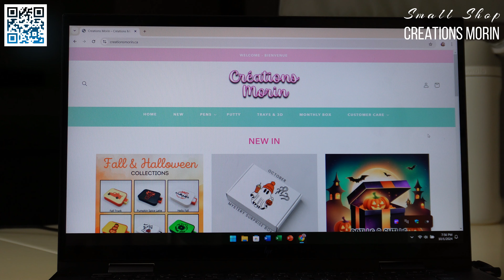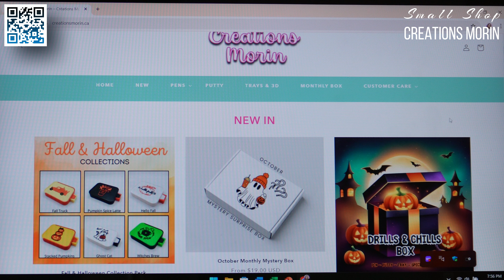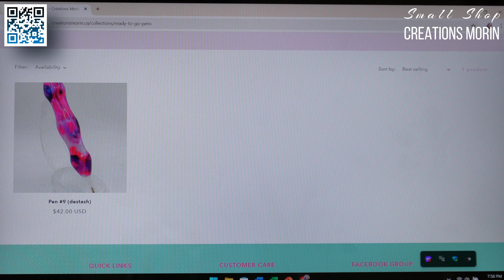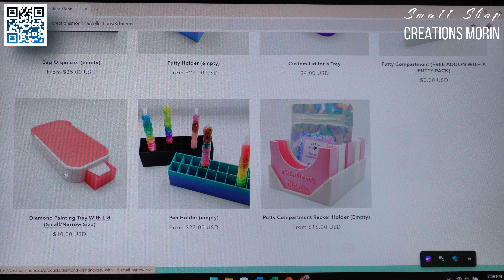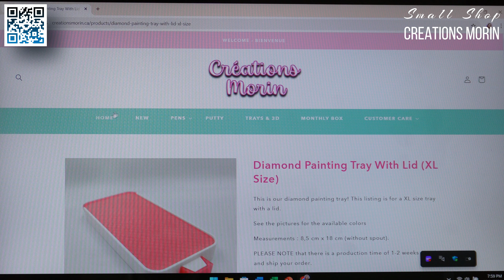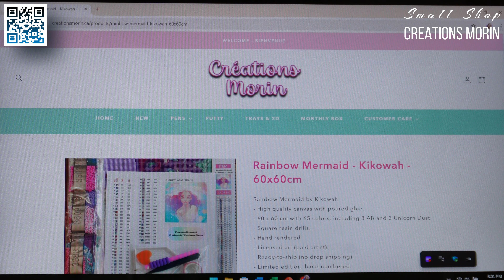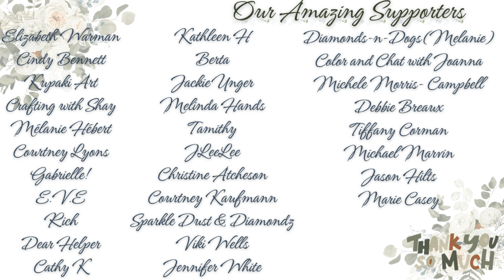Giveaway Diamond Painting Accessories || Creations Morin Collaboration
We appreciate all of the community support you give and are so happy to collaborate together to bring you these wonderful items as a way to say Thank You! We hope you enjoy the putty party!

Love,
Ditzys Diamond Den
Creations Morin

**Membership Hangout Dates || October 2024**
October 5th || Book Club Meeting (Discord) 9am PST
October 9th || Google Meet 4:00PM PST
October 25th || Jack Box Game Night (Discord) 5:00PM PST

*Channel Support*
Join to get access to perks: Same perks for both!*

Holographic Bags Packaging Bags Resealable
Nail Polish Holder
Magnet Board
Rolling Cart
Bag Holders
Tray Holder